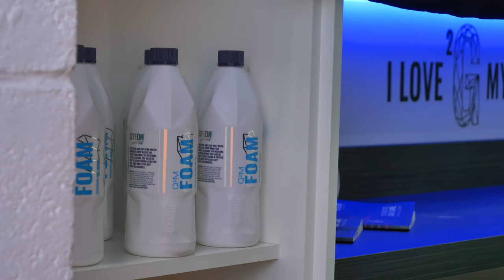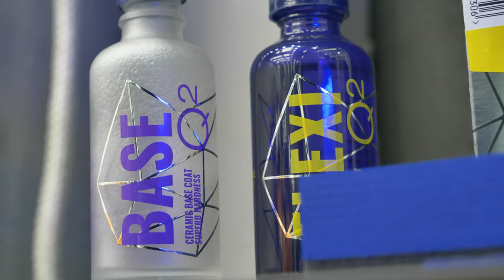Ford Fiesta ST | Deep Orange Performance Edition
We're proud to be working on the Deep Orange Ford Fiesta St, Performance Edition.Wwe machine polished and covered the entire car in all the Gyeon Quartz Protection Coatings.

Rugeley
WS15 1LH